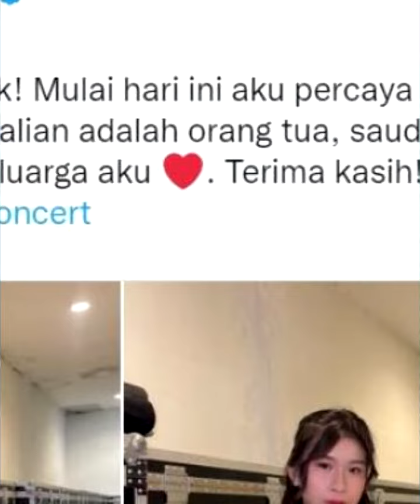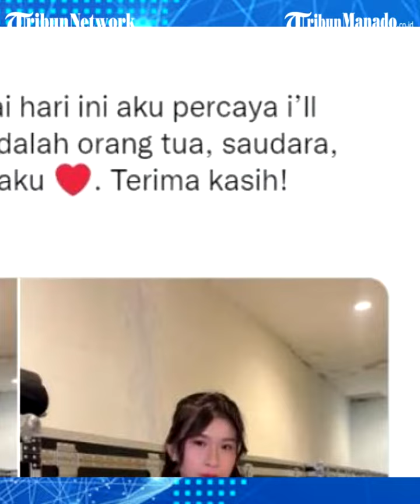Masih Berduka atas Kepergian Ayahnya, Olla JKT48 Beri Kejutan Penggemar Tampil di Konser JKT48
Olla JKT48 memberi kejutan penggemar dengan cara tampil di konser JKT48, meski masih berduka atas kepergian ayahnya.

Febriola Sinambela atau kerap disapa Olla member JKT48 menjadi sorotan publik.

Bahkan, nama Olla sempat menjadi trending Twitter.

Diketahui, ayahanda Olla telah meninggal dunia pada Rabu (14/12/2022).

Sementara itu, JKT48 dijadwalkan menggelar konser 11 tahun anniversary pada Sabtu (17/12/2022).

Dikutip dalam akun Twitter @F_OllaJKT48 pada Sabtu(17/12/2022), Olla tampak membagikan potret dirinya tampil dalam konser 11 tahun anniversary JKT48.

Olla tampak mengenakan pakaian berwarna emas dengan rambut terurai.

Olla terlihat tersenyum dalam foto tersebut.

Namun, tak bisa dipungkiri lagi wajah Olla masih terlihat sembab karena suasana berduka.

Pun Olla menuliskan ungkapan terimakasih kepada para orang-orang yang telah mendukungnya.

Ia mengatakan tak akan pernah berjalan sendirian.

Lantaran, Olla telah menganggap semua penggemarnya sebagai orang tua sekaligus keluarganya.

"Terima kasih banyak! Mulai hari ini aku percaya i’ll never walk alone. Kalian adalah orang tua, saudara, teman, sahabat, keluarga aku. Terima kasih!," tulis Olla.

Ungkapan itu mendapat respons dari rekan sesama member JKT48, Snai Indira Natio.

Shani mengucapkan banyak terimakasih kepada Olla.

"Olla thank you so much," tulis Shani.

Sementara itu, terlihat Olla menangis dalam konser 11 tahun anniversary JKT48.

Olla dan rekan-rekan JKT48 menyanyikan lagu Di Tempat yang Jauh Pun.

Olla tak kuasa menahan air matanya saat mendapat tepukan tangan dari para penonton.
Editor: Ikr